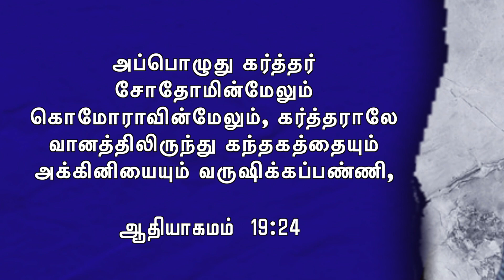Tamil Music Popular | God's Judgement | N.Sivapalan | Episode 508 | Tamil Christian Message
Face Book: Palan Jeshuran
Message by: Eva. Nagalingam Sivapalan (Jeshuran)

God's Judgement | N.Sivapalan | Episode 508 | Tamil Christian Message | GNJ Music